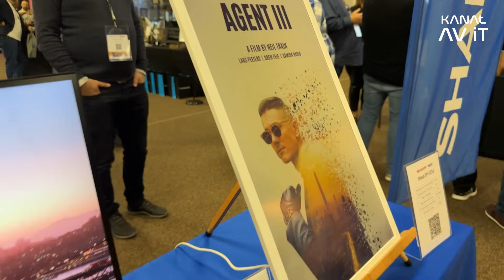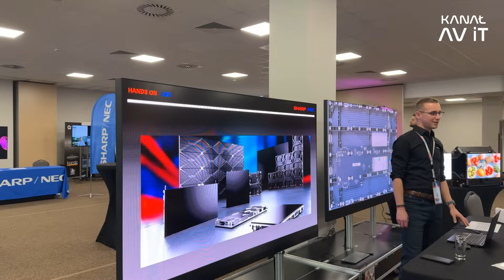How Can NaViSet Software Help Users and Service Teams? | Future Plans of Sharp/NEC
30 years of the Sharp/NEC brand is an extraordinary reason to celebrate.
⭐ Martin Lienau has been passionate about technology since childhood.

Our expert from Sharp/NEC described how NaViSet Software can help users avoid mistakes. What's more, we discussed the benefits for users and for the service team.

📋 Interview Timeline:

00:00 - 00:20 - Introduction
00:21 - 00:41 - Martin Lienau
00:42 - 02:31 - 30 years ago: The personal journey through technology
02:32 - 04:26 - Features for users, partners, and service teams
04:27 - 06:22 - Easy-to-use products for users
06:23 - 08:07 - Avoiding mistakes: NaViSet software
08:08 - 09:58 - Prospects for the future

💼 Guest:

Martin Lienau | Sharp/NEC

 👤 Host:
Jarosław Kmieć